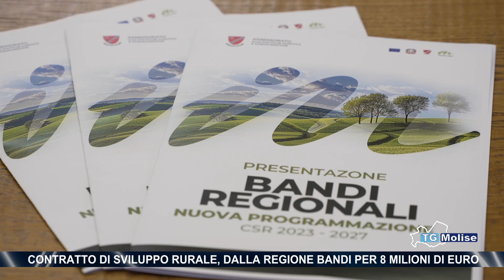Contratto di sviluppo rurale, dalla Regione bandi per 8 milioni di euro